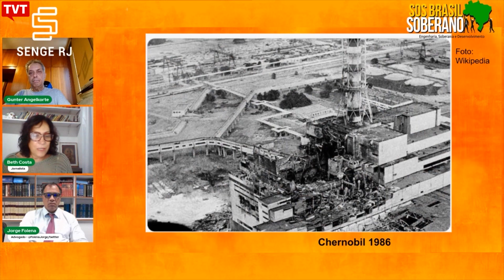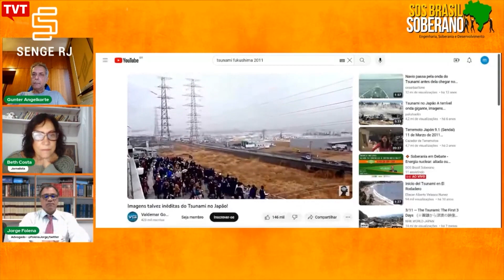Energia nuclear: aliada ou obstáculo à sustentabilidade? | Soberania em Debate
Quando o assunto é energia nuclear, as opiniões são quase sempre reativas. Impactos e consequências ambientais, como produção de lixo radioativo; utilização de recursos não renováveis; grande utilização de água nas unidades e elevado risco de acidentes nucleares estão entre os argumentos que se destacam nas críticas ao emprego dessa fonte de energia.
Por outro lado, a engenharia nuclear defende que essa energia pode ser uma ferramenta de crescimento do país. Para abordar o tema polêmico, Gunter de Moura Angelkorte, também físico, é o convidado do Soberania em Debate desta sexta-feira. Para ele, o aumento da oferta energética tem influência sobre o IDH (Índice de Desenvolvimento Humano) e sobre a expectativa de vida.